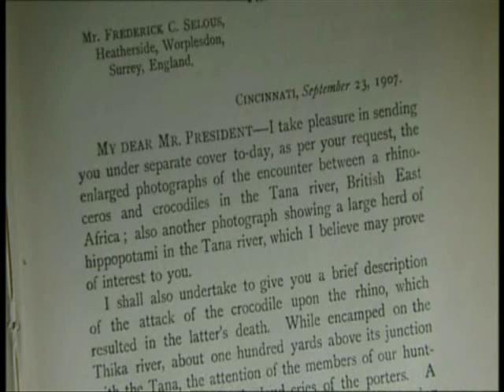Masai Safari Ray Mears Bushcraft S1E5 part 4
Masai Safari: Ray Mears Bushcraft
Season 1
Episode 5
Part 4
Ray fulfils a childhood dream by experiencing a true safari, Masai-style.